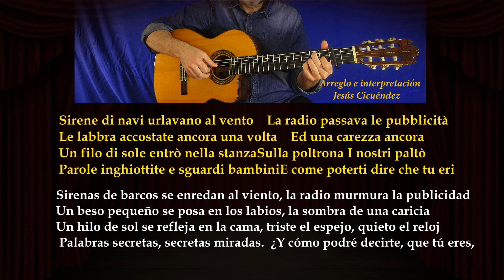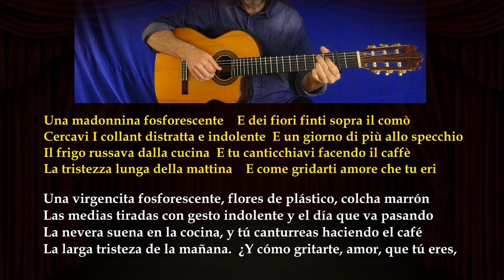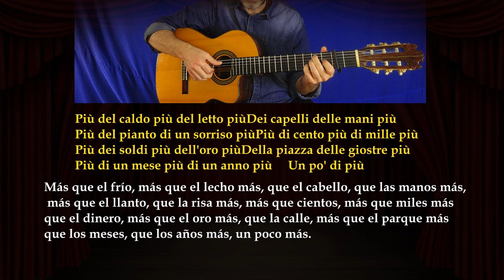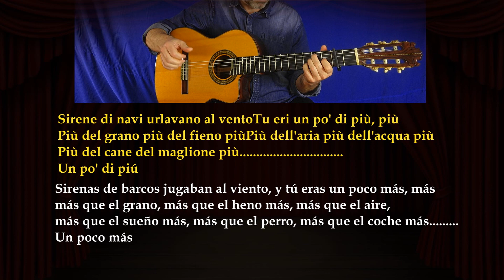🎤 KARAOKE Guitar _ UN PO 'DI PIÙ - Un poco más - 🎸 CLAUDIO BAGLIONI - Letra - Lettera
👉   MÁS VERSIONES DE ESTE TEMA   👇
Karaoke con guitarra de la canción  "Un poco más" compuesta por el italiano Claudio Baglioni en 1979. Originalmente el tema se titulo en italiano  "Un po 'di più"   Incluye los acordes y la letra
Karaoke con chitarra della canzone "Un po' di più" composta dall'italiano Claudio Baglioni nel 1979. Originariamente la canzone era intitolata in italiano "Un po' di più" Comprende accordi e testo